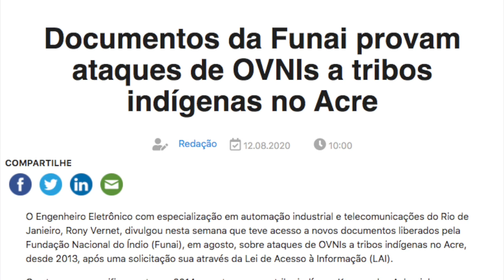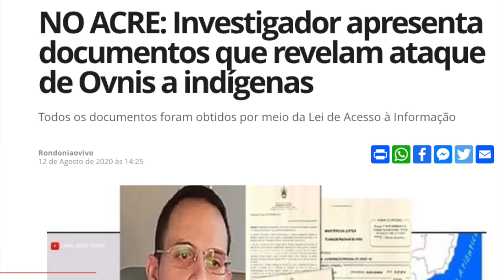OVNIS ESTÃO ATERRORIZANDO ÍNDIOS NO ACRE!